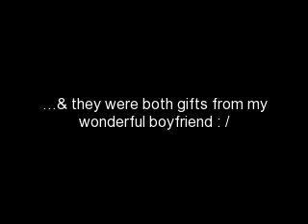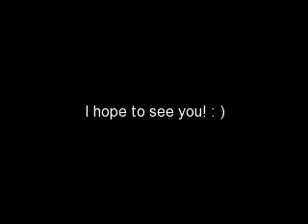Actress Video Blog 11: I'm in a Play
In my video blogs I'm going to share my experiences on acting and living in the San Fernando Valley of California by sharing my videos, pictures and thoughts.